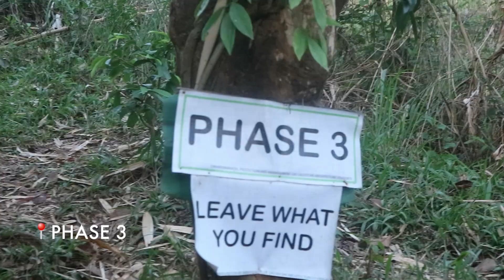vlog #4 -📍MT. BATOLUSONG HIKE (Tanay, Rizal)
I know this is too late to post but I still want to share it to y'all. Mt. Batolusong is a 3-hour hike and one of the great hiking destinations for hikers. Also, it offers a view with a sea of clouds that attracts the tourists even more. I suggest that if you want to witness it, go there as early as you can. We woke up around 2 in the morning and arrived at exactly 5:30 a.m at Brgy. San Andres. We didn't had a chance to visit the falls because as far as I remember, it was closed the day we went so we went to the cave instead, and I forgot to film it but it's not the cave that I am expecting lol. But then, we got into the peak around 10 in the morning and it took 2 hours to go back at Brgy. San Andres.

HOW WE GET THERE:
From Sta. Lucia (Marcos Highway) we rode a jeep going to Cogeo Gate 2. Apparently, there's no jeep around 2-3 am from Cogeo going to Brgy. Sampaloc so we took a tricycle straight to Brgy. Sampaloc and from there we took habal-habal to Brgy. San Andres (registration area).

if you're still reading this, saranghae!!

comment "💛💛💛" belowwww